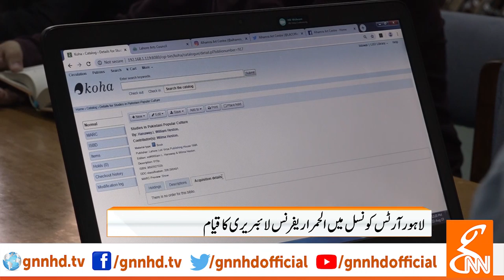24000 automated books made available by Alhamra Reference Library | GNN | 23rd August 2019